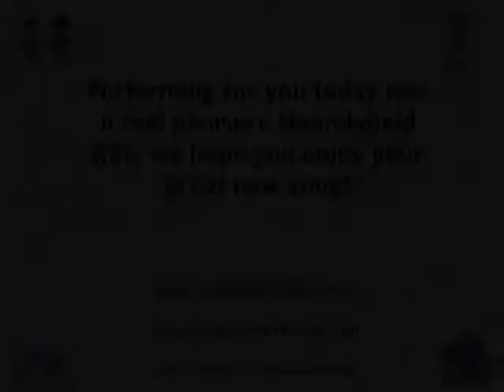Jumping in the puddles, Houndsfield KS2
This song was written with the KS2 children from Houndsfield Primary School in 15 minutes in the middle of our show, "Project Earth Rock Live'. Support your music curriculum, sustainable travel, eco school and healthy school work with the "Project Earth Rock Live Greener Transport show"